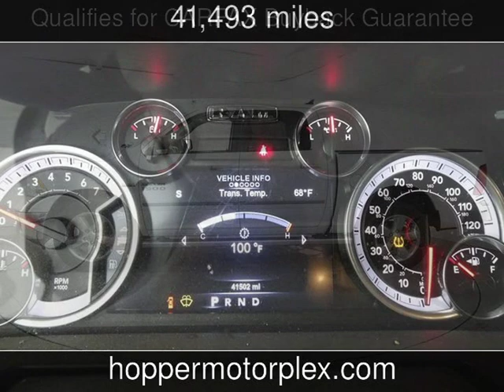2017 Ram 1500 Big Horn Used Cars - McKinney,Texas - 2019-11-05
See more details about this used car This 2017 Ram 1500 Big Horn with 41,493 miles is for sale at Hopper Motorplex.